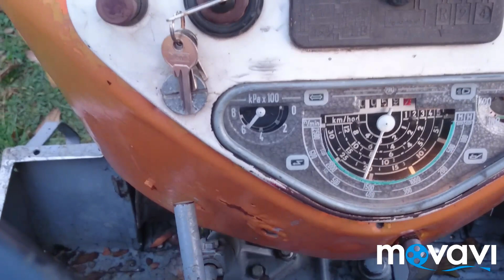Warfama CYKLOP T214/1, wymiana kołpaków rozdzielaczy.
Siamaneczko, dzisiaj kawałek z reanimacji rozdzielaczy w CYKLOPie, a dokładnie wymiany kołpaków sterowniczych ;-) pozdrawiam Przemo